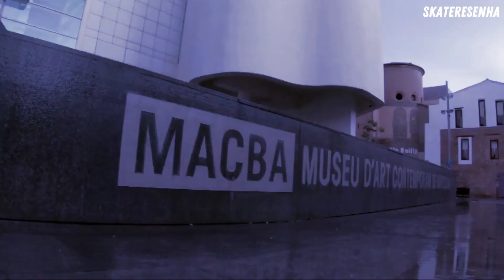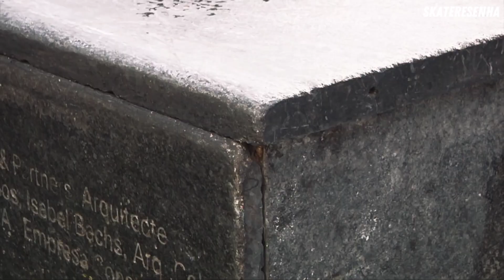A BORDA DO MACBA QUE FOI DOMINADA SÓ POR BRASILEIROS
Neste vídeo eu falo de forma breve, sobre a borda mais alta do MACBA, que até agora só brasileiros conseguiram mandar manobras nela.

Aprenda inglês pelo seu tablet ou smartphone.